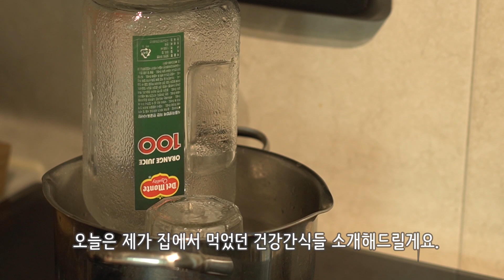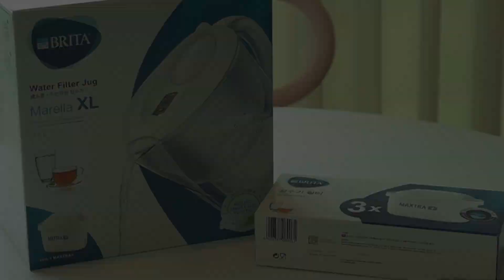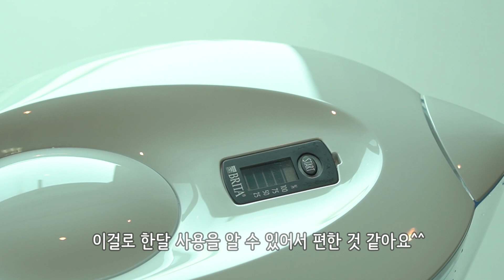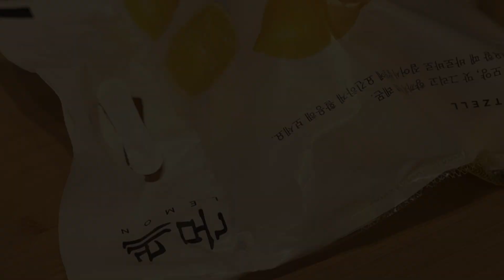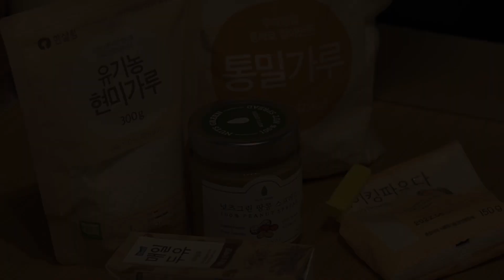SUB) 3가지 건강한 간식 아이디어 /토마토 바질 에이드/ 블루베리 스무디볼/ 땅콩버터 현미팬케이크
건강 식단을 유지하려고 해도 생각나는 달달한 간식들!!
간식은 못 참기 때문에 제가 요즘 챙겨먹었던
맛있는 건강한 간식들 소개해드릴께요.

★Video Info★
01:17 브리타 셋팅 (BRITA Setting)
03:05 레몬얼음 만들기 ( Making Lemon ice)
05:49 레몬 바질청 만들기
(Making Lemon basil syrup)
09:30 바나나 블루베리 스무디볼 만들기

           (Making Banana Blueberry Smoothie Bowl)
12:25 땅콩버터 현미팬케이크 (Peanut Butter & Brown Rice Pancake)